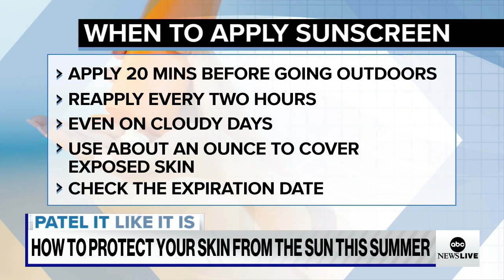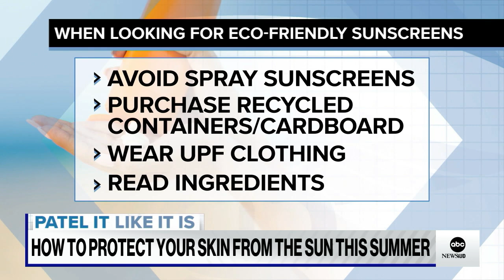How to protect your skin from the sun this summer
As summer quickly approaches, more people are drawn outside but this brings a risk of skin cancer. Dr. Alok Patel has what you need to know to protect your skin.